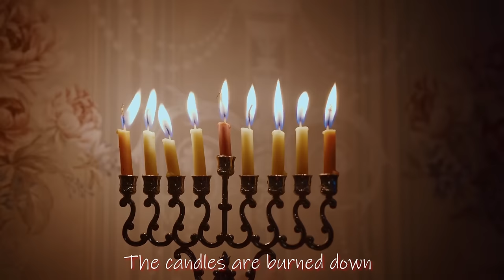Meg Berry "Happy Holiday Song" (Lyric Video)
Sing along!  Enjoy this lyric video of the "Happy Holiday Song" by Meg Berry a holiday classic and radio smash hit directed by ShivMode and produced by Meg Berry.

Instagram & Twitter: @MegBerryMusic

Lyrics:

I don't mean to offend you...
Or say something wrong.
I'm just trying to get through
Another, Happy Holiday Song.

The candles are burned down
Cocktails are stirred
Our credit cards are all maxed out
And we're gonna lose our shirts

Still I wish you a
Merry Solstice
A Happy Kwanzaa
A Light-filled Christmas
With a Joyful Hanukkah

An expanding waistband
Babes in Toyland
Some Alka Seltzer
With that holiday sweater

All I know is that it's time to give
And what you give you get to live with
Through the New Year

Merry Solstice to ya
Happy Kwanzaa, Baby
A Light-filled Christmas
With a Joyful Hanukkah, yeah

Some years are with family
Traveling home
Every season is busy!
So won't you, please leave me alone

And I'll wish you a
Merry Solstice
Happy Kwanzaa
A Light-filled Christmas

An expanding waistband
Oh Babes in Toyland
Some Alka Seltzer

Happy Kwanzaa, Baby
A Light-filled Christmas

So shake your martini dirty
Enjoy that office party flirt
Go dancin' under the holly
Kick off those fancy shoes that hurt

While I wish you a
Merry Solstice
Happy Kwanzaa
A Light-filled Christmas

Happy Kwanzaa, Baby
A Light-filled Christmas

Singer-songwriter, producer Meg Berry has been praised everywhere from Billboard Magazine to Refinery 29.  Her song “Colored Balloons” spent 3 weeks at #1 on Top 40 radio.  Live, she made her solo-artist debut at the CBGB’s Music and Film Festival in NYC on Saturday, October 11 2014 headlining the reopening of the infamous Bar 13 in Union Square to a packed house.  Meg’s radio ride began when her “Happy Holiday Song” debuted in November 2020 at #3 on the Holiday radio charts.  Meg lives and records for her record label Farm to Table Sounds in a big ole barn in South Orange, NJ with her family.  Meg has written an alt country body of work in her signature Gotham Country style that tells the very personal story of the man who goes to war and brings the war home.

Credits:

Video Directed + Edited by:  ShivMode
Produced by: Meg Berry

Vox: Meg Berry
Guitar: Jack Petruzzelli
Piano: Gary Schreiner
Violin: Olivier Manchon
Bass: Adam Bernstein
Backing Vox: Clare Manchon
Shaker: Rich Lamb

Written by Meg Berry

Bandleader, Jack Petruzzelli

Recorded at Dubway Studios, Engineered by Adrian Thorstensen
Vocals recorded at Madisounds, Engineered by Rich Lamb

Mixed by Rich Lamb with Meg Berry

Archaeomuse Publishing (BMI).
Archaeomuse dba Voicelesson Records